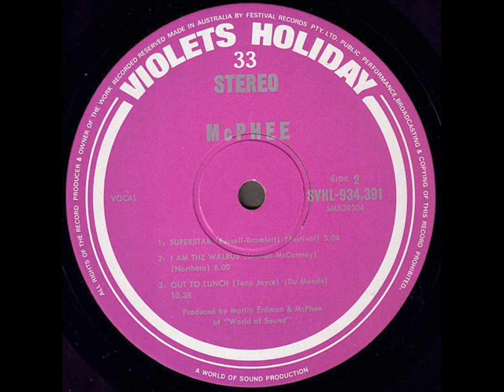McPhee 1971 *Superstar*